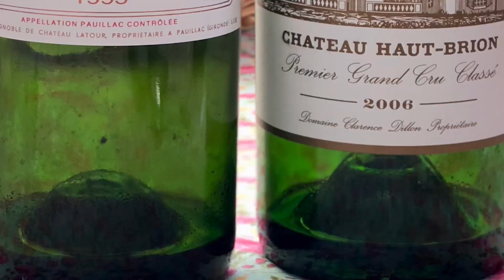The Bordeaux Grand Cru Harvest Tour with the Bordeaux Wine Experience. A trailer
The Bordeaux Grand Cru Harvest Tour
The Bordeaux Harvest Tour is Grand in every way, both in food and wine. Enjoy chateau meals and Michelin rated dining. The most exciting time in Bordeaux is harvest time.